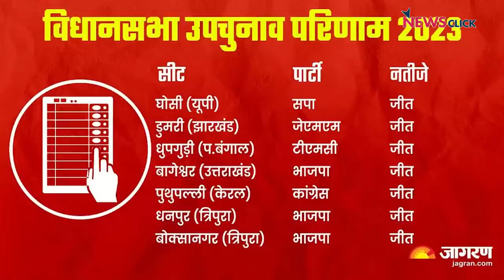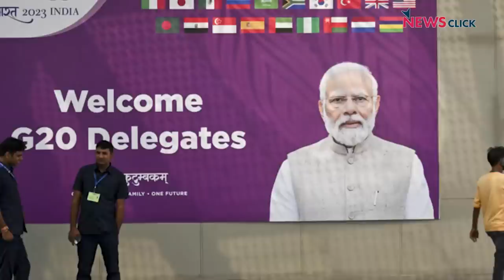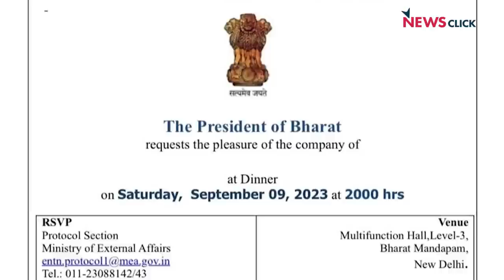G 20 के राजसी जलसे के बीच घोषी का जयघोष, राजकीय डिनर में अंबानी अदाणी आमंत्रित, सोनिया खड़गे नहीं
G-20 के राजसी जलसे के बीच जिस दिन अमेरिकी राष्ट्रपति बाइडेन और प्रधानमंत्री मोदी की द्विपक्षीय बैठक हुई, देश के 6 राज्यों की 7 विधानसभाई सीटों पर हुए उपचुनाव के नतीजे भी आ गये! भाजपा को 3 और विपक्षी दलों के गठबंधन INDIA को 4 सीटें मिलीं. भाजपा की सबसे बड़ी हार यूपी के घोषी में हुई. क्या यह चुनाव टर्निंग-प्वाइंट बनेगा? अचरज की बात है कि G-20 के राजकीय डिनर में अंबानी, बिजली और अदाणी तो आमंत्रित हैं पर सोनिया और खड़गे नहीं! कहाँ जा रही है देश की राजनीति? साथ में प्रेस की आज़ादी पर बढ़ता ख़तरा! NewsManthan के नये एपिसोड में वरिष्ठ पत्रकार Urmilesh का विचारोत्तेजक विश्लेषण